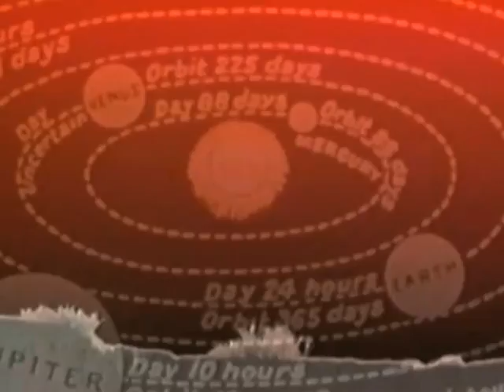Spiders & Snakes "Nuke The Sun" OFFICIAL VIDEO